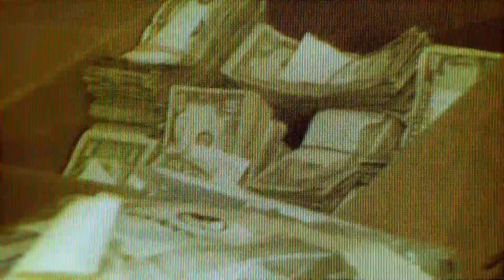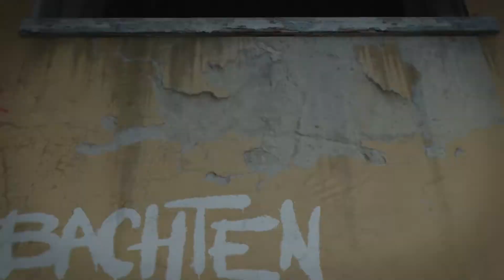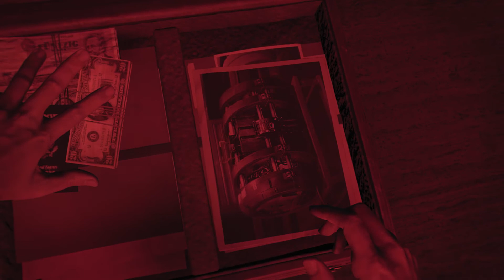Ep3 Call of Duty Black Ops Cold War Campaign Brick in the Wall